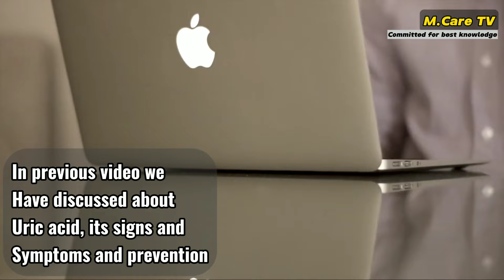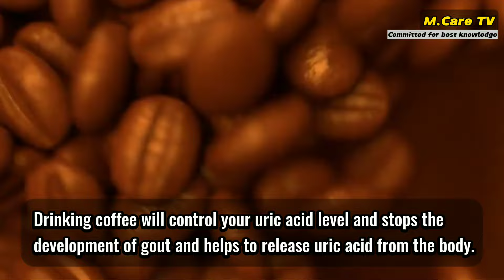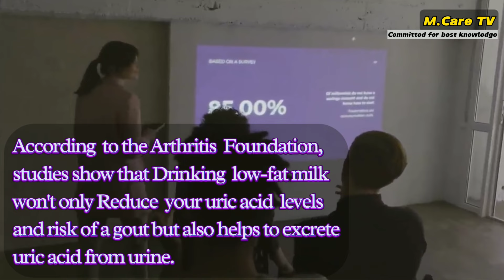How to Beat Gout with 10 Superfoods that Reduce Uric Acid Levels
Hi every one! today we will talk about the uric acid home treatment, how you can reduce it and prevent the risk of gout attack. Here we mentioned 10 best foods which are beneficial to maintain/reduce your healthy uric acid, do not forget to like, subscribe and provide us your valuable feedback in comment section.Thanks best regards M.Care TV.

Uric acid, a byproduct of purine metabolism, can lead to painful conditions like gout and kidney stones when present in high levels. Avoiding purine-rich foods like red meat, organ meats, seafood, alcohol, and sugary drinks is crucial to managing uric acid levels. However, incorporating certain foods into your diet can also aid in naturally lowering uric acid levels

Here are five such foods:
1. Cherries
2. Coffee
3. Vitamin C-rich foods
4. Green Tea
5. Apple cider vinegar
6. Olive oil
7. water
8. Fresh carrot juice
9. white rice
10. skimed milk

Disclamer:
Incorporating these foods into your diet, along with maintaining a healthy lifestyle and avoiding purine-rich foods, can help naturally lower uric acid levels and reduce the risk of associated health conditions.
However, it's essential to consult with a healthcare professional for personalized dietary recommendations and management strategies tailored to your specific needs.